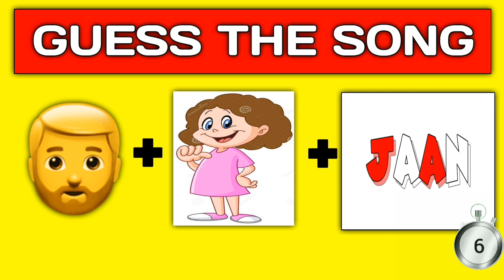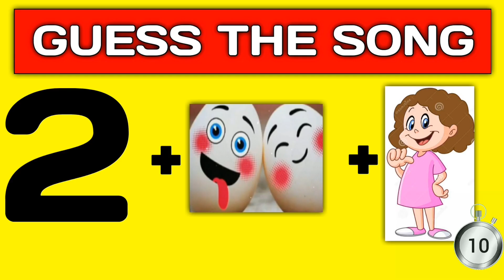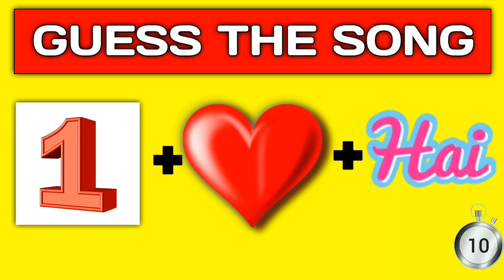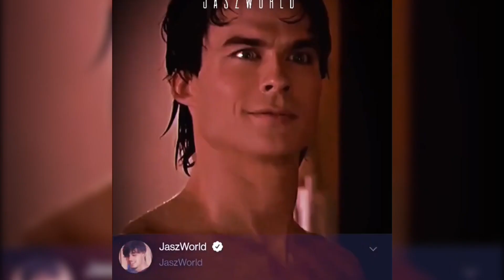Guess The Song From Emoji Challenge😜| Bollywood Hindi Songs Challenge | Puzzle Throw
So take this emoji puzzle and find out your score. This is similar to finding the difference, spotting the odd emoji etc.

Tell me below if you manage to get all of them and beat the challenge and also share so that you can see how well your friends did compare to you!

Puzzle Throw presents Riddles, Puzzles, Brain teasers, tests, Brain Games and other FUN STUFF!